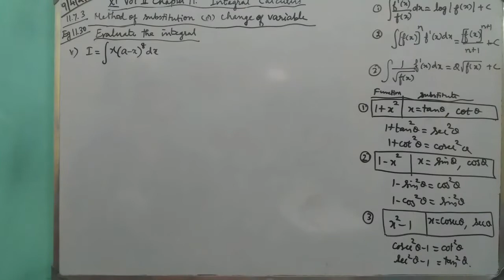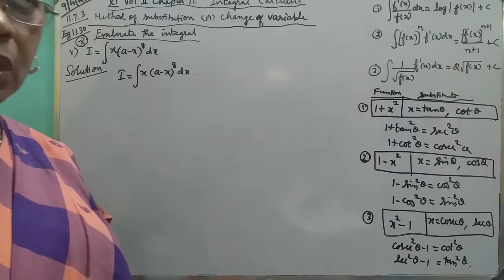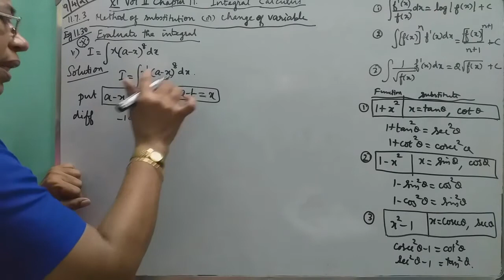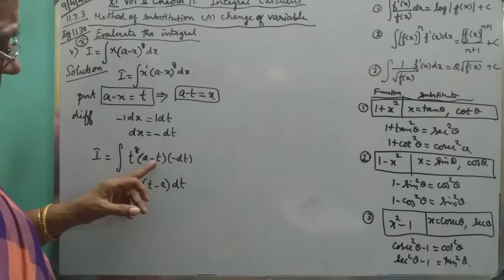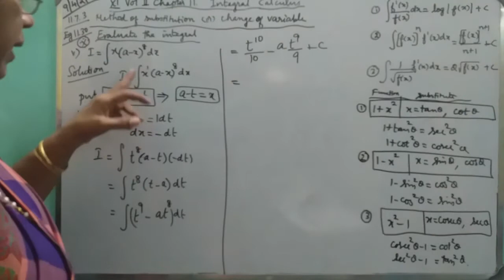MATHS WITH MAHAMUDHA : TN HSC +1 MATHS CLASSROOM - Chapter 11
Chapter 11
Integral Calculus

Eg 11.30 ( v )